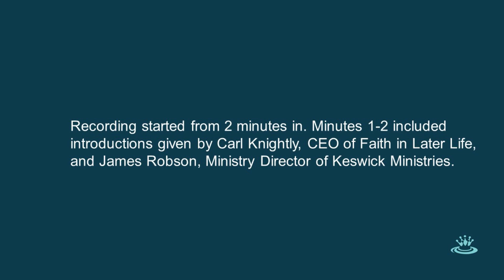(Part 1) Faith in the Second Half online seminar - Dr Garry Williams on the theology of old age.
An online seminar hosted on October 15th 2020 by Keswick Ministries and Faith in the Second Half on the topic ‘Enabling those in later life to flourish'. The seminar has been divided into several parts including:

1) Dr Garry Williams on the theology of old age.
2) Carl Knightly on empowering the ministry of the older person.
3) Final Q+A.